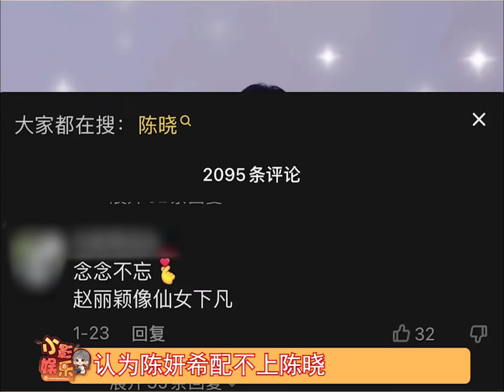陈妍希评论区，全是评论赵丽颖的，cpf认为陈妍希配不上陈晓